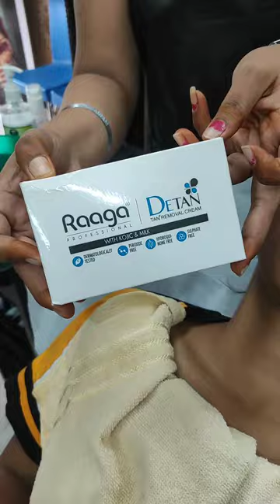Raaga professional DETAN TAN REMOVAL CREAM || instant remove tan from face || VARSHA MAKEOVER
Hello 🤗
Varsha makeover
Today video is Raaga professional DETAN TAN REMOVAL CREAM
With kojic & milk
Skin ki tanning ko remove karne ka best tarika he
Sabse pehle skin ko cleanser se clean karlo
Fir skin pe toner spray karo
Fir raaga professional DETAN ko ak baul me lo or
Brass se pure skin par lagalo video me dikhaya gya he vese
10 minute hold karo fir skin par toner spray karke 3
Minute massage karo.soft hand se
Fir skin ko clean karo.fir toner spray karo
Or fir moisturizer lagau
Or aapka DETAN complete hota he👍